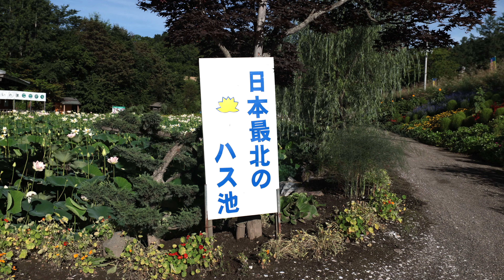《4K》2023年 北見市 最北端の蓮池 ジンバル撮影 北海道 道東 オホーツク 4K映像